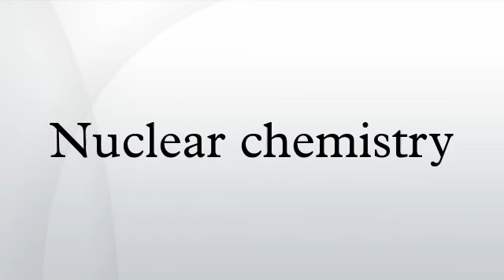Nuclear chemistry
Nuclear chemistry is the subfield of chemistry dealing with radioactivity, nuclear processes, such as nuclear transmutation, and nuclear properties.
It is the chemistry of radioactive elements such as the actinides, radium and radon together with the chemistry associated with equipment which are designed to perform nuclear processes. This includes the corrosion of surfaces and the behavior under conditions of both normal and abnormal operation. An important area is the behavior of objects and materials after being placed into a nuclear waste storage or disposal site.